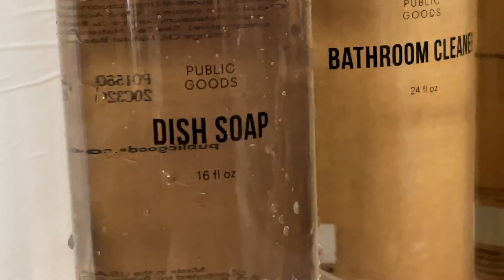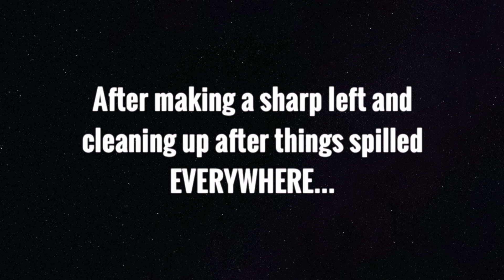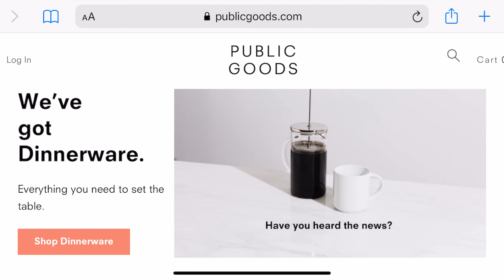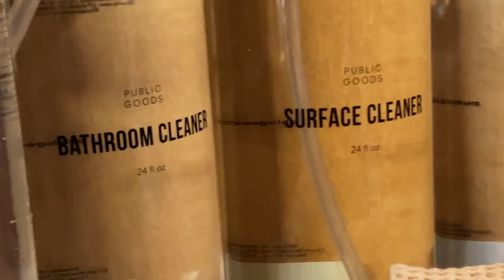How to have the BEST SUMMER EVER (living in a bus)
Bus Life is sweet! Here's how we're having the best summer ever living in a bus :)

THANK YOU TO PUBLIC GOODS for helping us keep our tiny home clean using their  sustainable and health-minded products!

SUPPORT US!
Products Used in our Skoolie Conversion So far:

Henry's Tropi-Cool:
(we recommend the big bucket, you'll want to use it all!)
2-Way Ball Valve
Tankless RV Water Heater
Blue PEX Tubing
SharkBite Ball Valve
SharkBite Straight Coupling
PEX Red & Blue Tubing
Sharkbite T-Connection
Pex Pipe Cutters
Sureflow Accumulator
Camco RV Water Filter
Sharkbite Clip
Sureflow RV Water Pump
75 Gallon Water Tank

Originally from New Jersey, we've been living together in Florida for the past 3 years. In an attempt to decide where to settle down, we both realized we should see all the country has to offer first. That's when we chose traveling full time in a converted school bus turned tinyhome. We started this travelvlog​ to share our skoolieconversion with friends and family, but we can't wait to bring everyone along on our travels to all 50 states as nomads in our first home, on wheels!🤠🎞🇺🇸
We hope to use this platform to share buslife, our love of exercise, good food, lots of laughs and breathtaking views - Converting this 27ft BlueBird School Bus is just the start of the biggest adventure of our life. It's our First Home, on Wheels

-Shawn + Ash